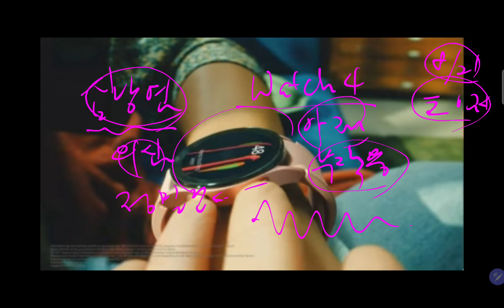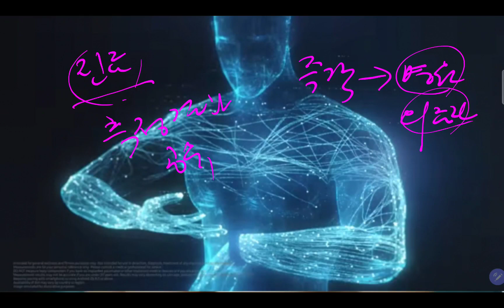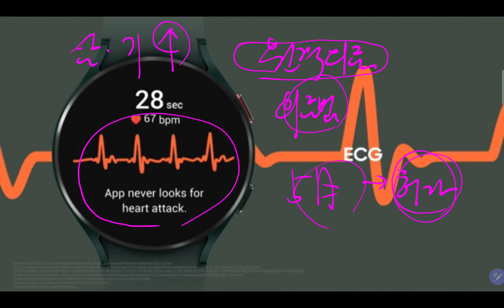갤럭시 워치4로 사람응 살리다!! 백신 부작용을 잡아내다!!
감사합니다.
채널에 가입하여 천만을 응원해주세요.